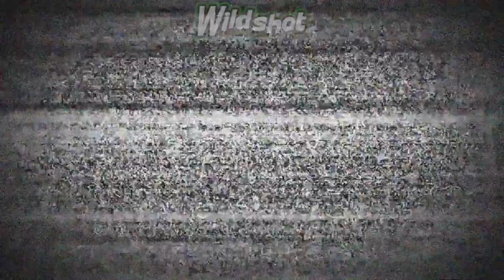smesnie prikoli na oxote i ribalke 2019 lucsie prikoli 2 videomega ru